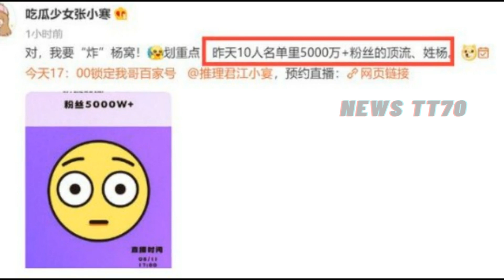【NEWS TT7008月11日】送走#杨紫 后，《星期六》下一期能成爆款？张小寒预告五千万顶流大瓜#YangZi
送走#杨紫 后，《星期六》下一期能成爆款？张小寒预告五千万顶流大瓜#YangZi